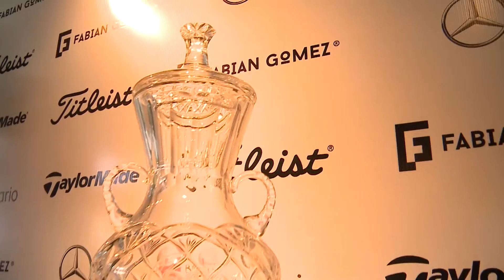5to Abierto de Termas de Río Hondo - B3